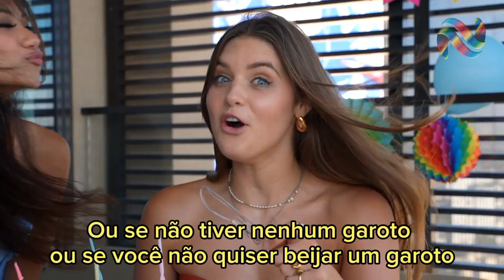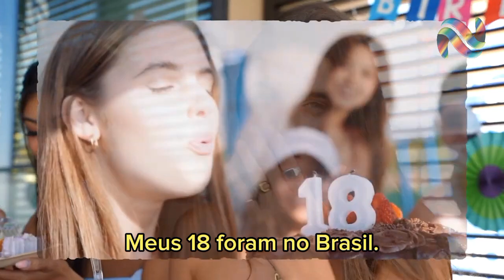Celebrando nossa garota Australiana! 🇦🇺🎂🎉 - This Week with Now United (Legendado)